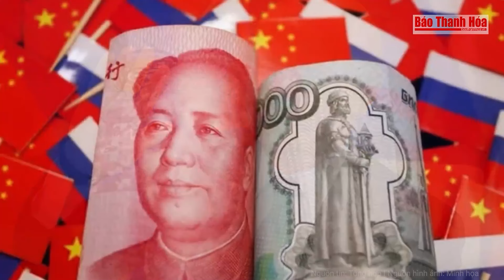Chuyên cơ chở ông Putin đến Trung Quốc đặc biệt cỡ nào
Tin Tức Mới Nhất | Chuyên cơ chở ông Putin đến Trung Quốc đặc biệt cỡ nào
Tổng thống Nga Vladimir Putin được đội danh dự chào đón hôm 16-5 khi máy bay của ông hạ cánh xuống Bắc Kinh – Trung Quốc, đánh dấu chuyến công du nước ngoài đầu tiên sau khi ông tuyên thệ nhậm chức nhiệm kỳ thứ 5.